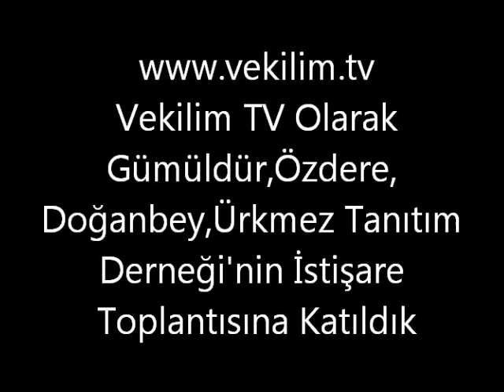gümüldür özdere doğanbey ürkmez tanıtım derneğinin istişare toplantısına katıldık